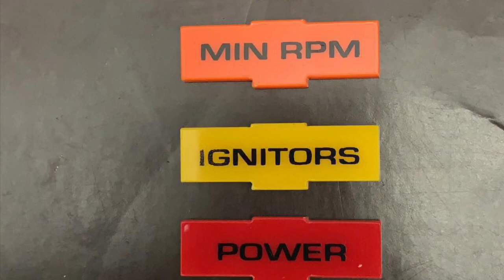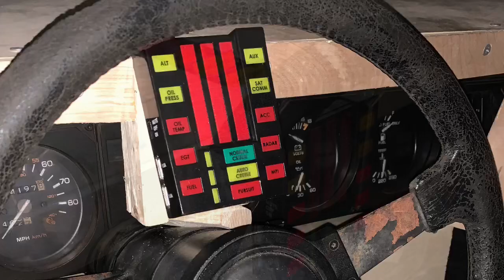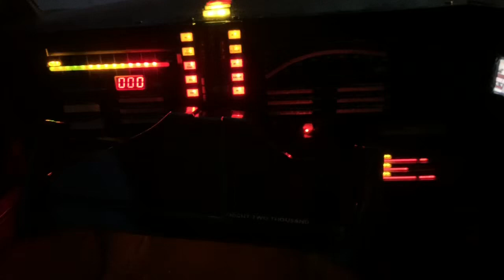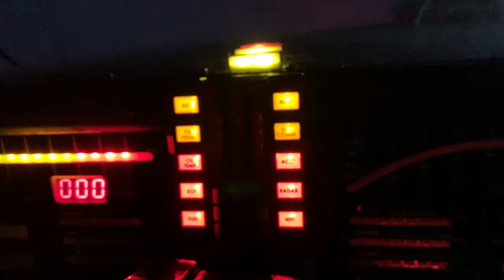My Kitt replica build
Still not 100% done but here’s a little recap video of what I’ve done so far, and yes it does talk to you